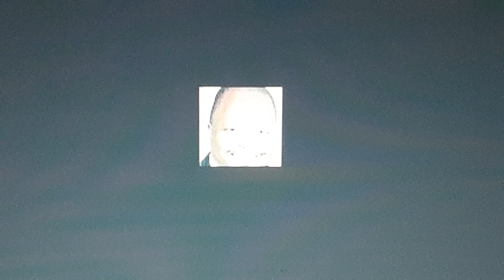Africa at WHA74. Dr Ntuba Akwo Thompson